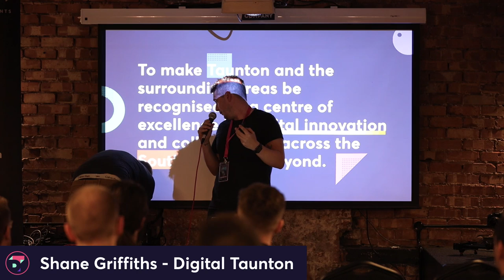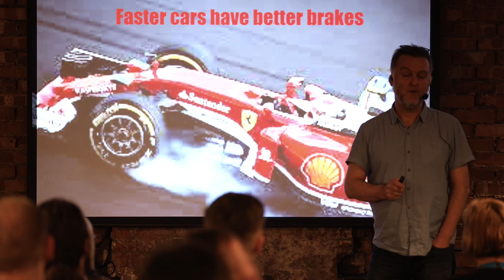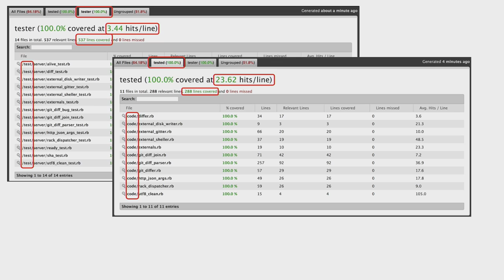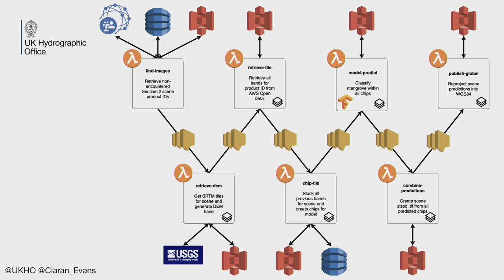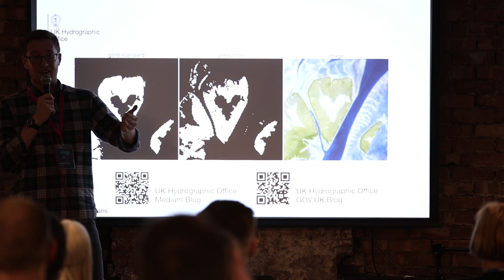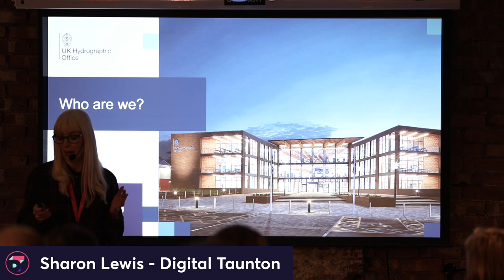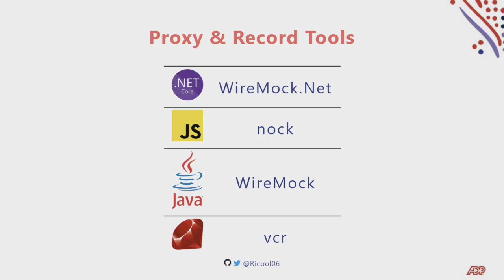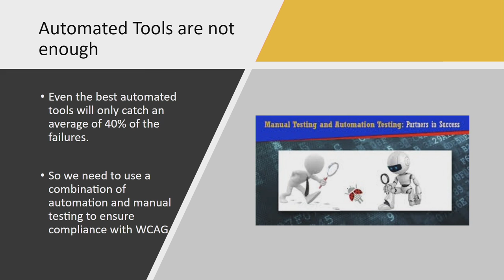DT Tech 01 Livestream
Our first DT Tech Event by Digital Taunton